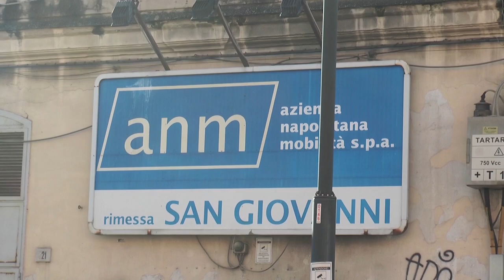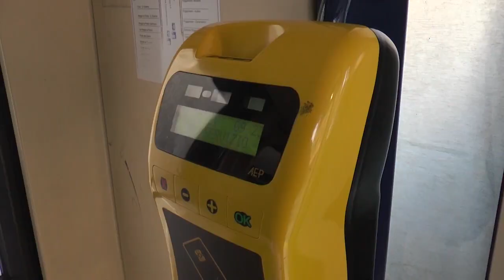Anm riattiva le linee 2 e 4 dei tram